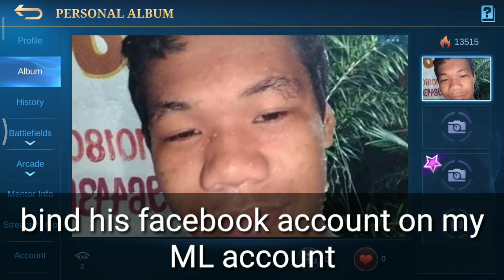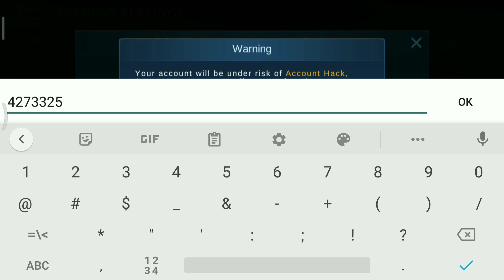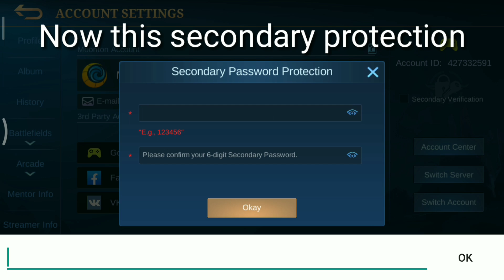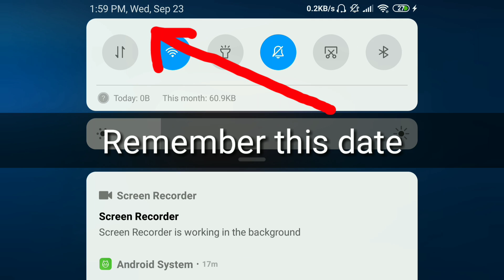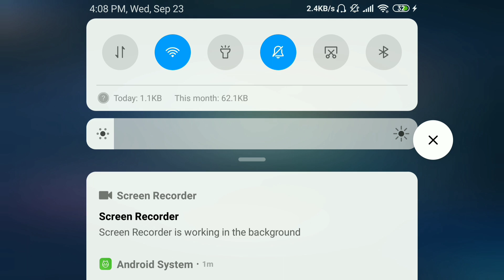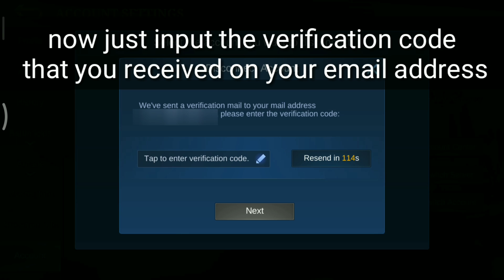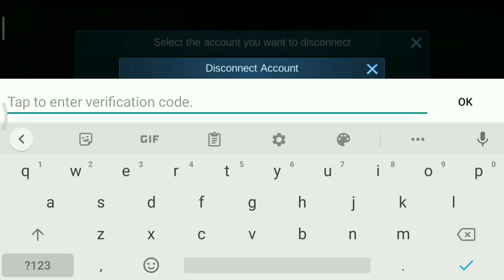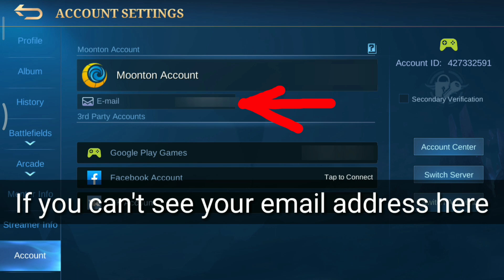Tutorial!! How To Unbind Unknown Account (3rd Party Account)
How to unbind the stranger account?

Paano tanggalin or alisin ang nakabind na account sa Mobile Legends Account mo?

*Kung meron po kayong ganitong account na may naka bind na account like Facebook, Google Play or VK na hindi naman po sa inyo, watch niyo po itong tutorial baka makatulong po sa inyo.

*If you have noticed, that you have an unknown account Bind on your Mobile Legends Account.

*DO NOT MIND THIS TAGS*

Other tags:

de2nd
account
ML
mlbb
tutorial
mobile legends
moonton